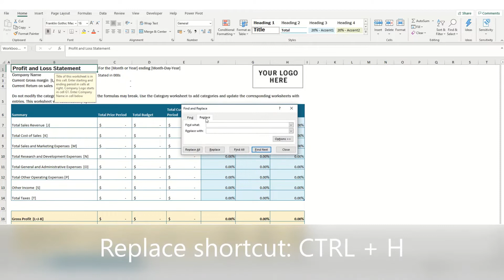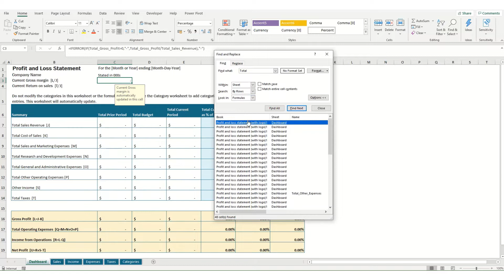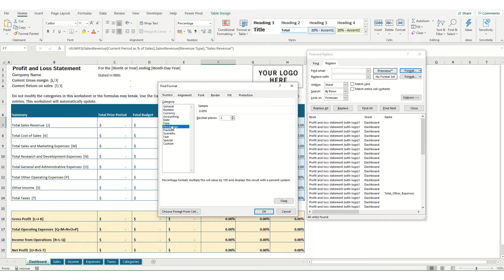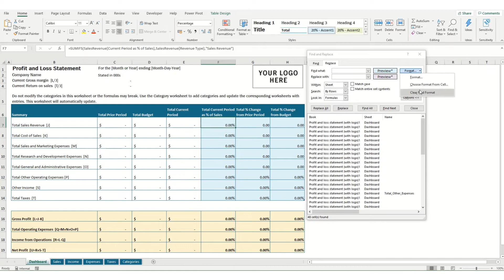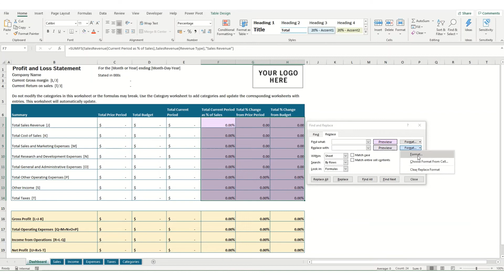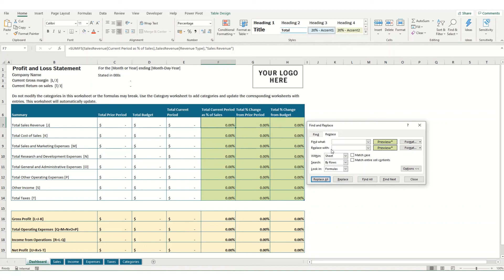Advanced find and replace tricks in excel (save hours of time!!!)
In this beginners tutorial we learn advanced tricks for using excel find and replace. Did you know that find and replace can be used to replace color, number and other formats in excel. It can also be used to select and change (or delete) multiple cells. The find and replace tricks covered in this video will save you hours of time manually updating your spreadsheets! We also show you the find and replace shortcut for excel. Take your spreadsheet knowledge to the next level with this easy tutorial.

0:00 Introduction
0:24 Find and replace shortcut and where else you can find it
0:54 Basics of find and replace
2:15 Find all - how to use it
2:39 Find and replace: select all instances
3:03 Find and replace formatting
3:37 Change formatting from one style to another
5:37 Find and replace formatting using RBG code
6:24 Find and replace number formatting

Learn Excel online for free: Our Excel for beginners tutorial will teach you all you need to know to take you from zero to Excel hero!

What Microsoft Excel tips and tricks do you want to learn? Let me know for future videos! I'll continue to develop tutorials covering Excel basics for beginners and will build up a catalogue of free Microsoft Excel course materials! :-)

New to excel? Check out our basic formatting playlist, which covers all the basics you need to know!